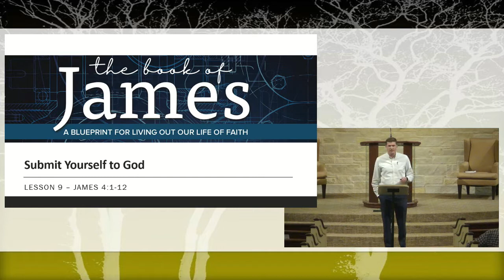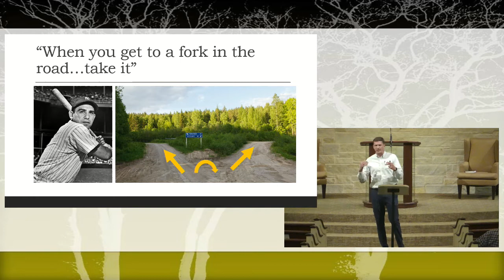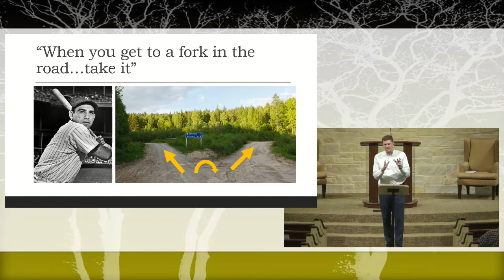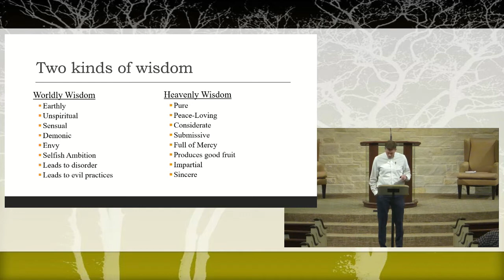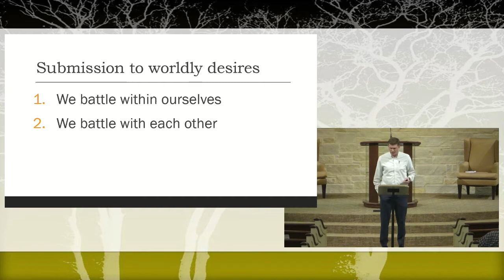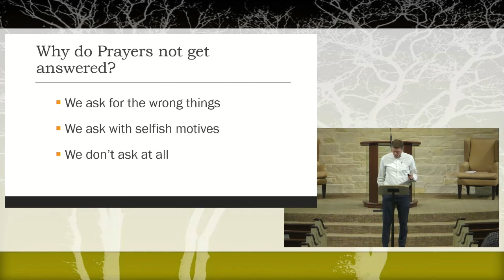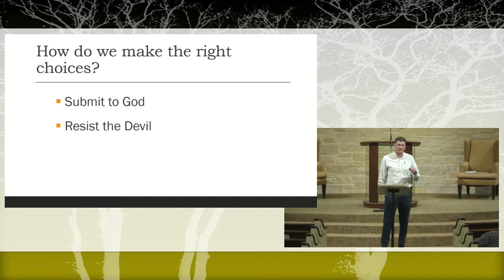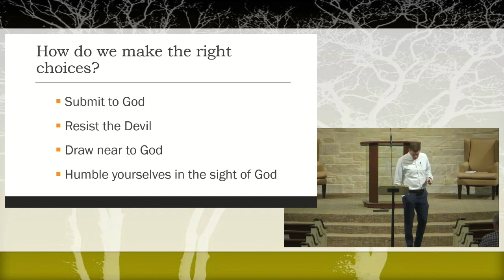2022 11 02 Wed BC Jordan Blake